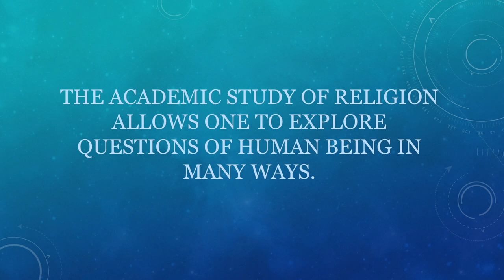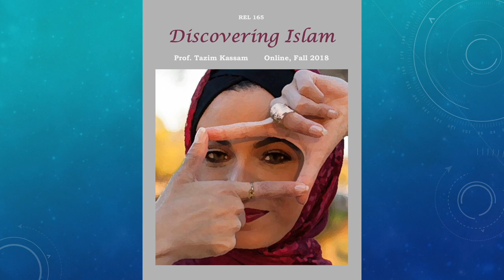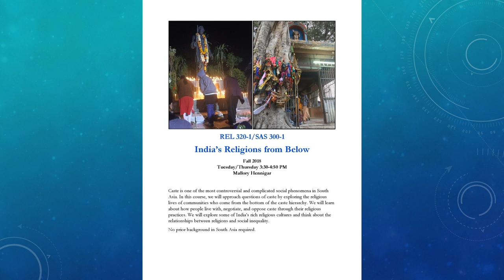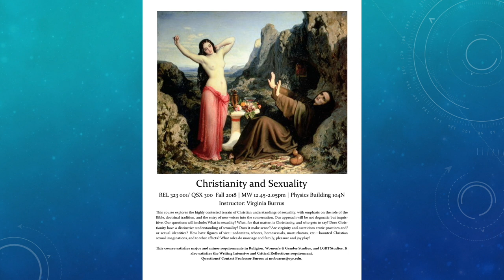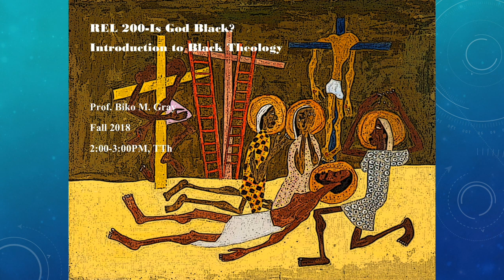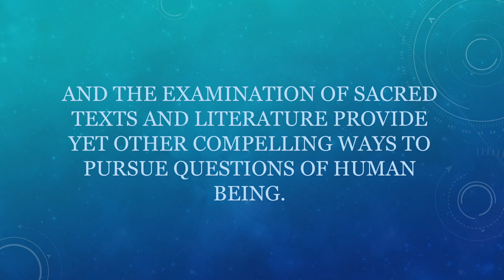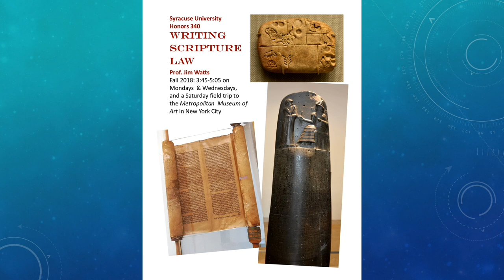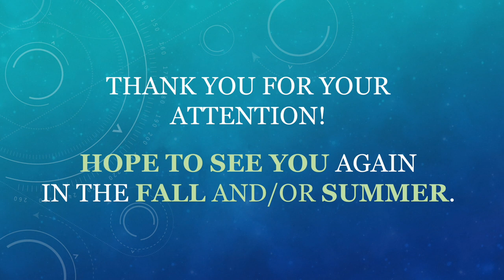Fall 2018 Course Offerings by Syracuse University Religion Department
Video Slideshow of the Fall 2018 course offerings by the Syracuse University Religion Department. There are subtitles (closed captions) to this video but no descriptive audio.